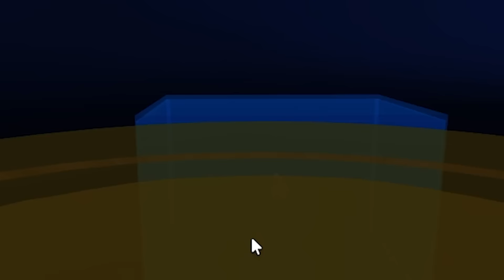20 Secrets in Rainbow Friends Revealed..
20 SECRETS In Rainbow Friends You Didn't Notice..

Today we go over 20 SECRETS in rainbow friends chapter 2!.. Chapter 3 soon?